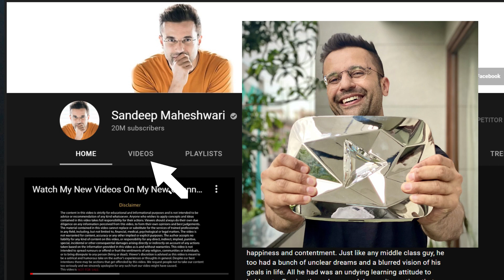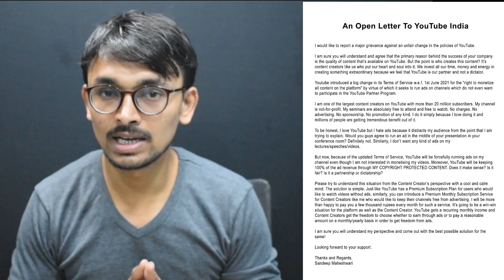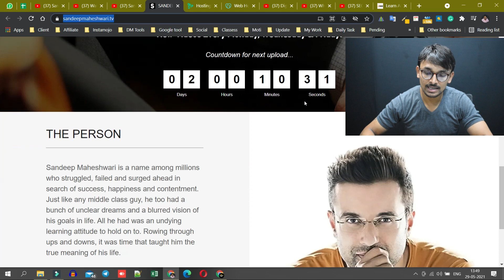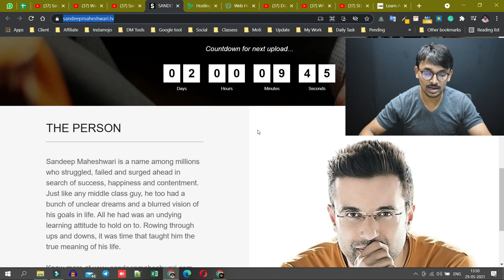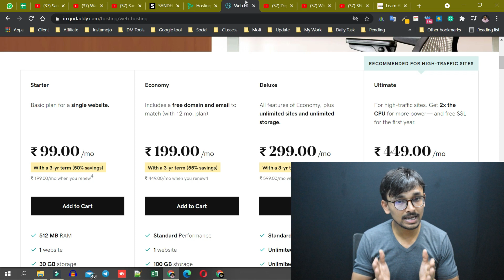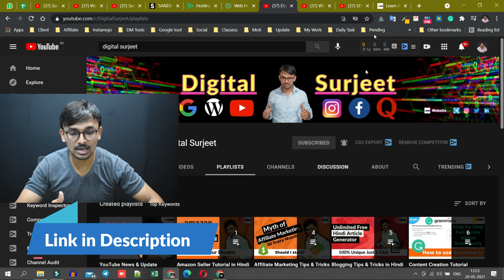Why Sandeep Maheshwari Ji Is leaving YouTube? | Sandeep Maheshwari Video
Ab Me Video Upload Nahi Karonga🔥 | Why Sandeep Maheshwari Ji Is leaving YouTube? | Sandeep Maheshwari Video

Hello, friends In this video I'll tell Why Sandeep Maheshwari Ji (sir) Is leaving Youtube?

Thanks & Sorry.